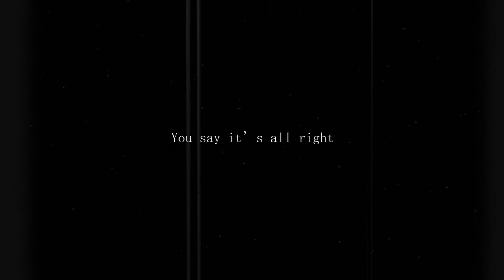ONE OK ROCK-Decision【Drums cover】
ライトの向きミスった、、 顔てっかてか